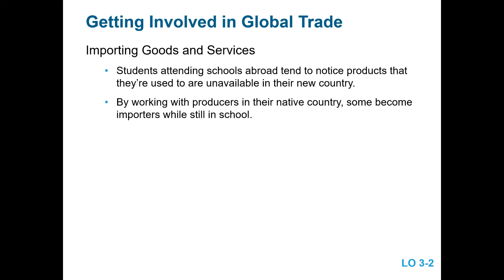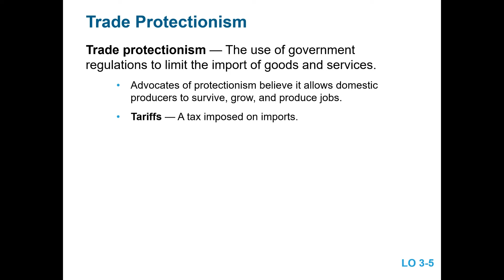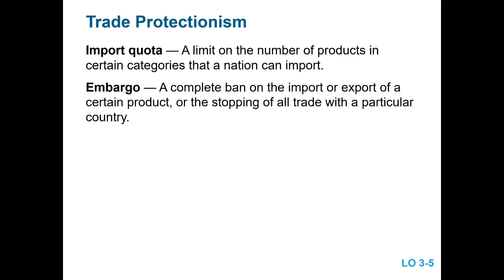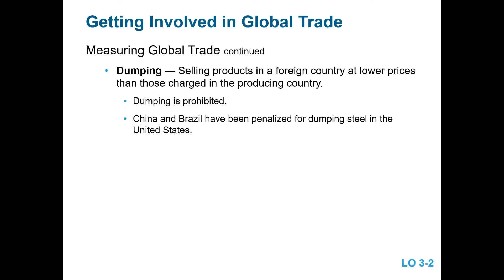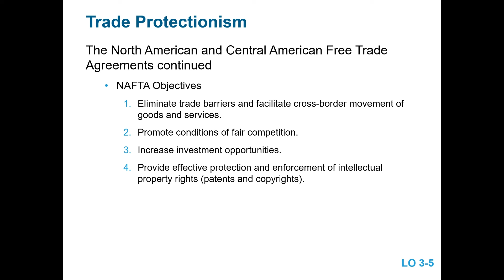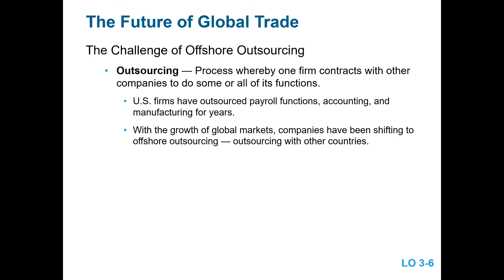Free Trade Vs Protectionism - Doing Business In A Global Environment